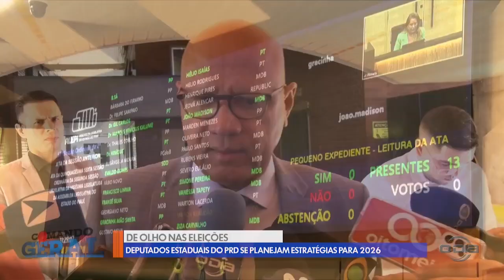Deputados estaduais do PRD planejam estratégias para 2026 - 08 08 2024